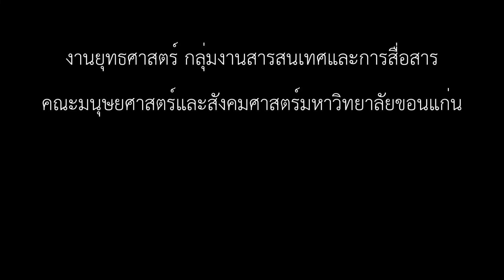พิธีเปิดกรวยสักการะหน้าพระบรมฉายาลักษณ์พระบาทสมเด็จพระเจ้าอยู่หัวในพิธีถวายพระพรชัยมงคล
ช่วงเช้าที่ผ่านมา (อังคารที่ ๗ พฤษภาคม ๒๕๖๒) ณ อาคารรัตนพิทยา คณะมนุษยศาสตร์และสังคมศาสตร์ มหาวิทยาลัยขอนแก่น คณะผู้บริหาร บุคลากร และตัวแทนนักศึกษา ร่วมพิธีเปิดกรวยสักการะหน้าพระบรมฉายาลักษณ์พระบาทสมเด็จพระเจ้าอยู่หัวในพิธีถวายพระพรชัยมงคล เนื่องในโอกาสพระราชพิธีบรมราชาภิเษก พุทธศักราช ๒๕๖๒